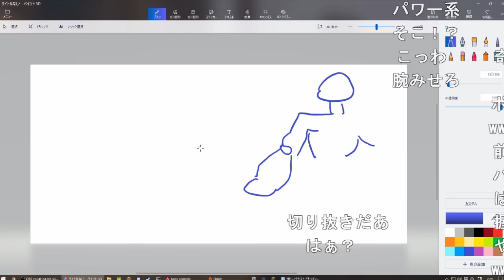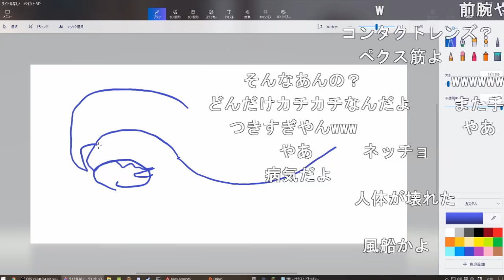加藤純一、筋トレのし過ぎでマウスの操作が上手く出来なくなる【2020/11/09】